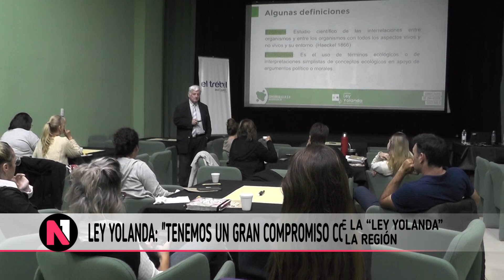LEY YOLANDA TENEMOS UN GRAN COMPROMISO CON EL MEDIOAMBIENTE